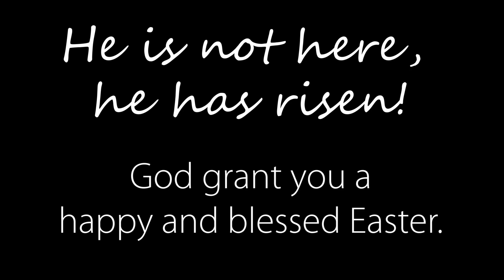2020 FVL Easter Message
"They had never seen anything like this."

The Christians from 2,000 years ago also had an unprecedented Easter season when their Jesus was tried, crucified, and buried before their eyes. And three days later, Jesus was raised from the dead, just as He had said!

We still cling to the same comfort of those early Christians: the hope provided by the empty tomb.

Though we are living through uncertain times, where it seems like all we see is empty, the resurrection of Jesus always remains certain. And we can proudly declare:

Christ is risen! He is risen indeed!